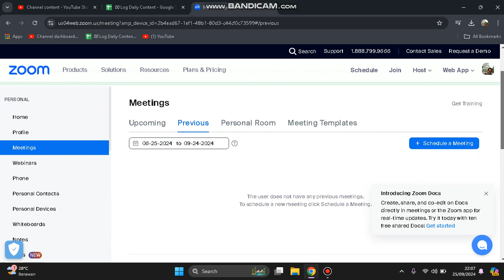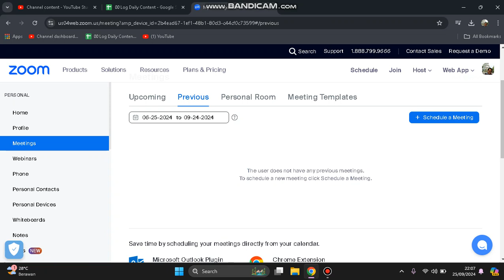💥 HACKS: How To Check Old Zoom Meeting History | Easy guide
How To Check Old Zoom Meeting History | Easy guide